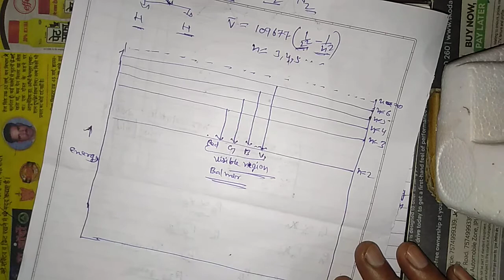Class 11 th line spectrum of hydrogen